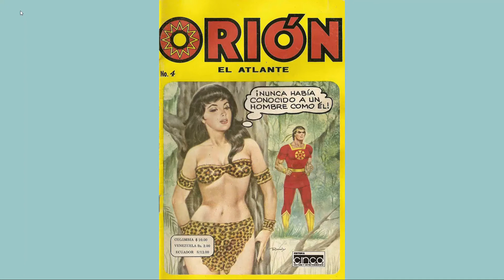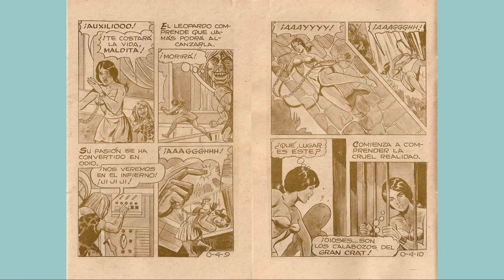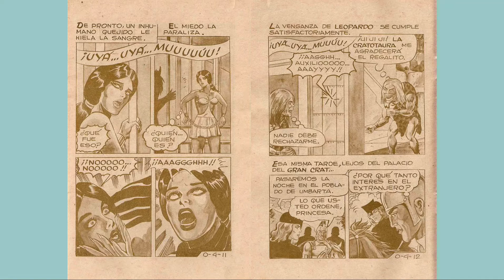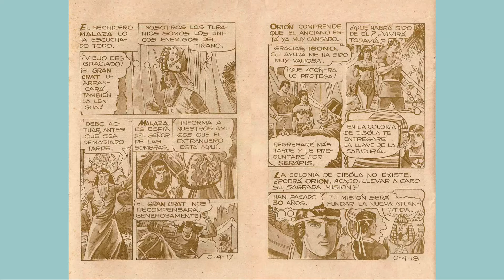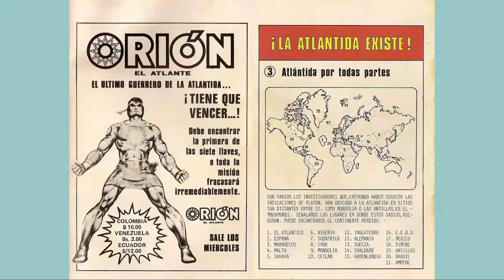ORION EL ATLANTE 04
Orión, el Atlante es un personaje de la historieta mexicana emitida por la Editorial Cinco de Colombia  en américa del Sur. Fue creado por Modesto Vázquez Rodríguez, en 1974. Se componía de 144 números publicados entre 1982 y 1985.